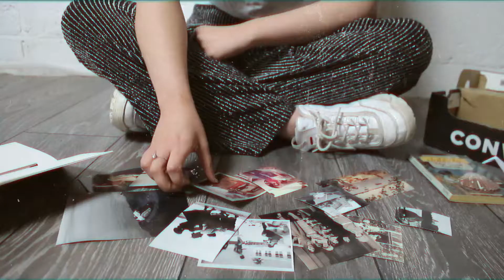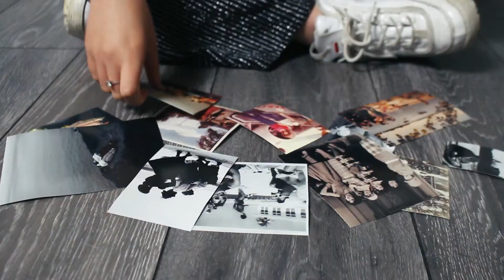Hazy Miss Daisy- Kid Bloom